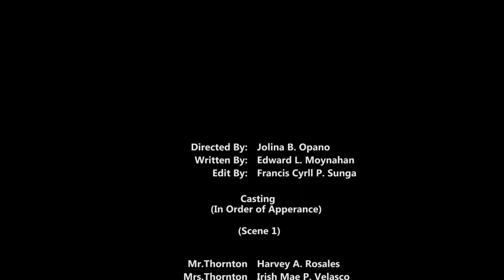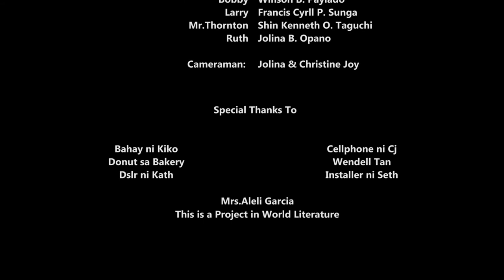SIXTEEN...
World Literature